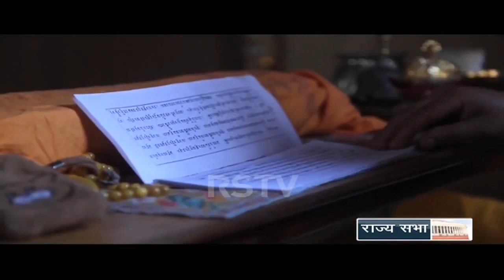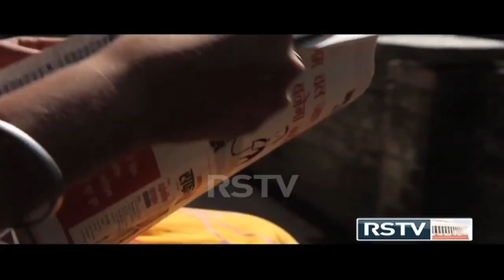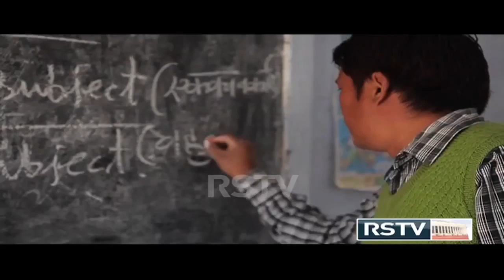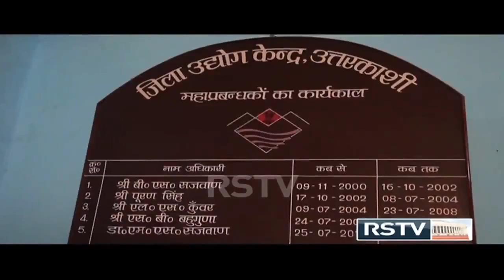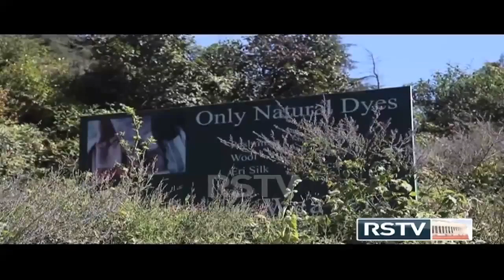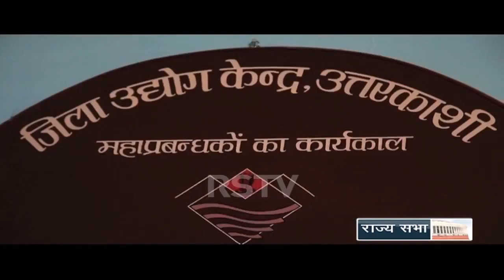Khampa Tribe or Bhote Jad people of India / Documentary